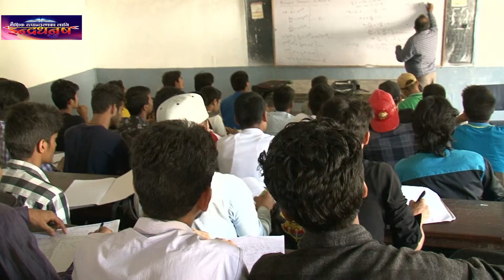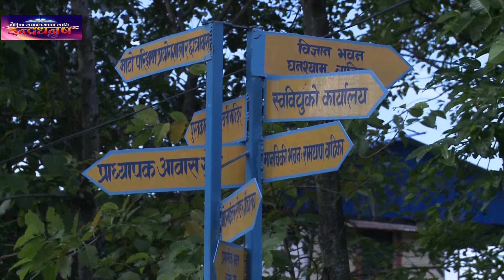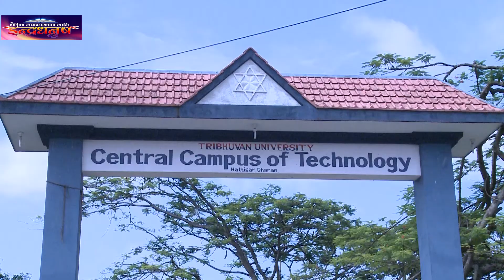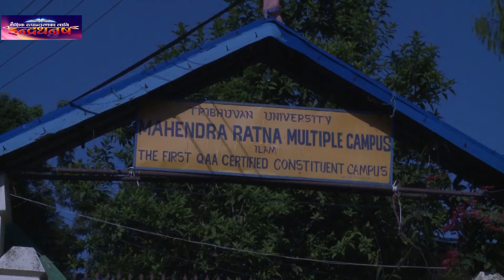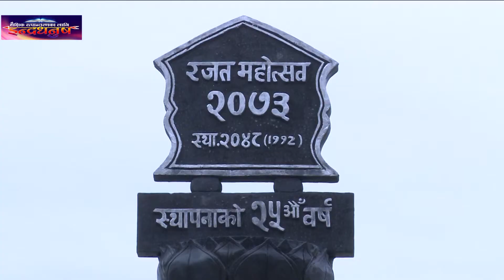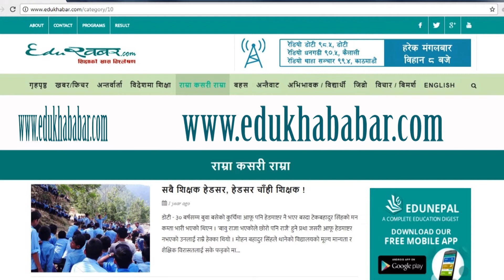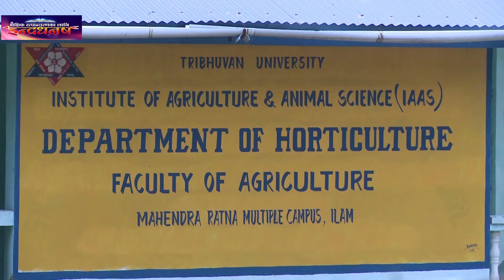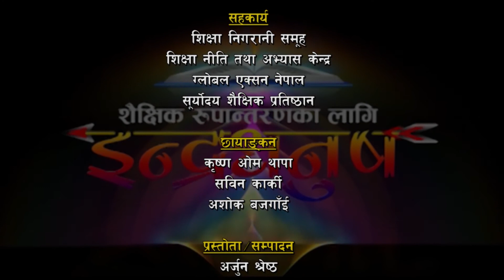उच्च शिक्षा सुधारको खाका । Indradhanush Episode 56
उच्च शिक्षा सुधारको खाका सम्बन्धी खोजमुलक डकुमेन्ट्री  । साथमा एउटा सफल सामुदायिक क्याम्पस सुकुना बहुमुखी क्याम्पसका सफलताका कथा र इलाम बहुमुखी क्याम्पसलाई स्वायत्त बनाउँदाका बखत तत्कालीन क्याम्पस प्रमुख जे. बी लुङ्गेलीले पार गरेका संघर्षपूर्ण यात्रा ।